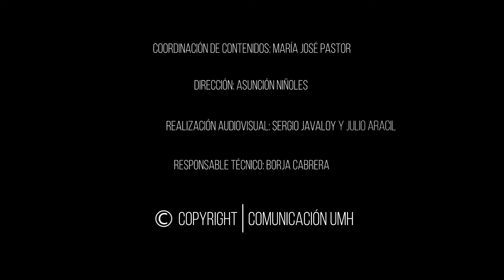22.07.2019 Informativos Radio UMH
En el informativo de hoy, hemos entrevistado a los estudiantes de la Universidad Miguel Hernández y miembros del equipo Sabinar Raid, Alfonso Ases y Manuel Arnau, a próposito de la presentación del coche para el rally internacional Europ’Raid.

De igual modo, ha sido noticia la colaboración de la UMH en la elaboración de un mapa de emprendimiento de la Generalitat Valenciana.

A més a més, en la secció de cultura d’avui hem parlat sobre les propostes d’oci i formació de la Universidad Miguel Hernández que tindran lloc els propers dies.

Este programa de noticias se emite de lunes a viernes, de 14.00 a 14.10 h, y está presentado por Remedios Cano.

Coordinación de contenidos: María José Pastor

Dirección: Asunción Niñoles

Realización Audiovisual: Sergio Javaloy y Julio Aracil

Responsable Técnico: Borja Cabrera